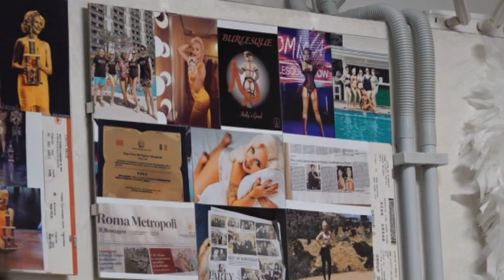Burlesque al Circolo ufficiali, parla la ballerina: «nessun festino, sono un'artista» - Canale 10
In Italia si discute di guerra e censura. Ai nostri microfoni parla la ballerina dello scandalo al circolo degli ufficiali